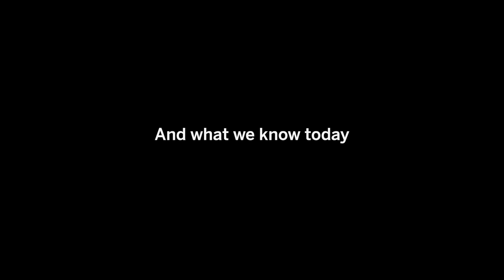Heart Month at Michigan Medicine